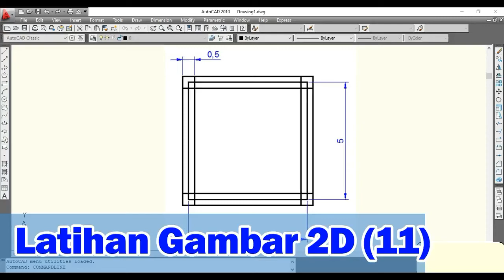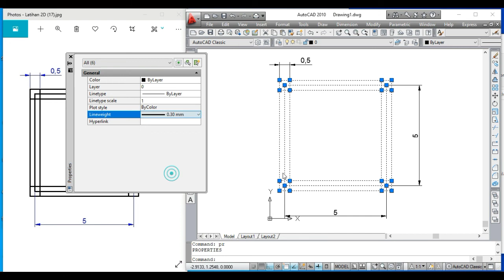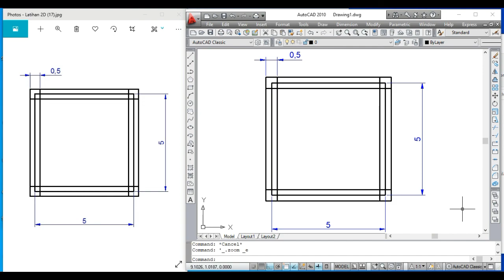Latihan Soal AutoCAD Untuk Pemula (11)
Mari kita latihan lagi. Video ini adalah latihan lanjutan dari menggambar objek 2D dengan menggunakan aplikasi AutoCAD 2010.
Adapun tools yang ditekankan dalam menggambar objek ini adalah:

Multi Line (ML)
Rectangle (R)
Erase (E)
Copy (CO)
Object Snap (Osnap)
Mvsetup
Dimension linier (DLI)
Dimension style manager (D)
Properties (PR)
Line Weight (LW)
Line Collor

Untuk Backsound yang mengaggumkan,

Terimakasih

Autocad Tutorials
Autocad Tutorial
Autocad 2D
Latihan soal AutoCAD
Latihan soal AutoCAD 2D
Latihan soal AutoCAD Pemula
Latihan soal AutoCAD 2D Bahasa Indonesia